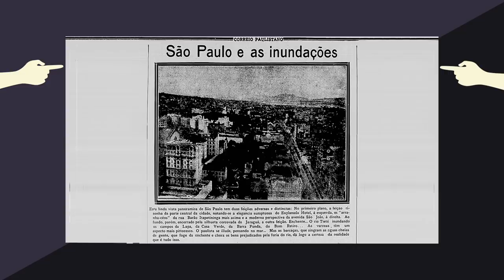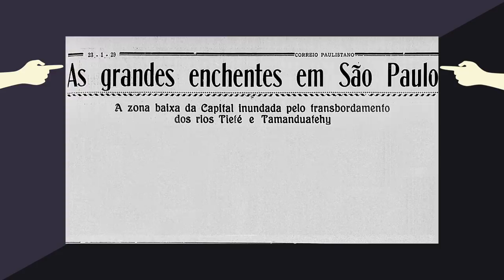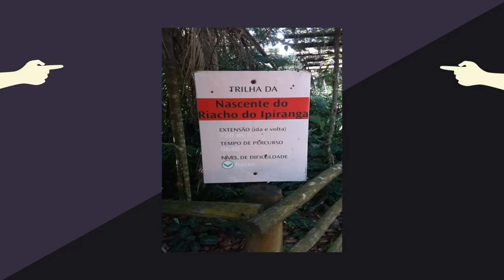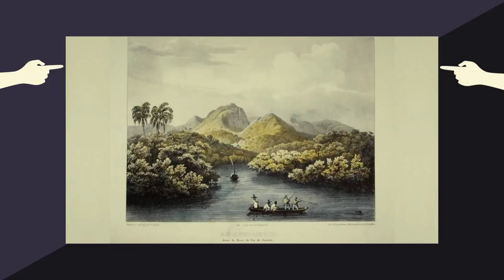OS RIOS DE SÃO PAULO - EDUARDO BUENO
Vem sentar-te comigo, Lídia, à beira do rio. Sossegadamente fitemos o seu curso e aprendamos que a vida passa”, convidou Fernando Pessoa, noutro país e noutro tempo, onde havia rios para contemplar. Com menos lirismo e com mais pesar, Eduardo Bueno te convida, neste novo episódio, a fitar o curso de outros rios, mortos, aterrados e poluídos (outrora sagrados e férteis): os rios de São Paulo que definiram o rumo da cidade e do país. É impossível entrar no mesmo rio duas vezes, mas o Brasil ensina que pode-se chorar muitos rios.

Vídeos inéditos novos toda quarta e domingo, às 11h.

Bibliografia:
Os Nascimentos de São Paulo - Org Eduardo Bueno
História do Rio Tietê - Mello Nóbrega
Vida e morte do Rio Tietê - Vários Autores
O Rio Pinheiros - Vários autores
Pinheiros: as várias margens de um rio - Vários autores

Ficha técnica:
Roteiro e apresentação: Eduardo Bueno
Produção: Letícia Pacheco
Câmera: Victor Ciriaco e Nando Chagas
Áudio: Overload Estúdio
Edição: Victor Luiz
Legenda: Lízia Bueno
Direção de Conteúdo: Eduardo Bueno
Direção de vídeo: Nando Chagas
Produção Executiva: Flocks